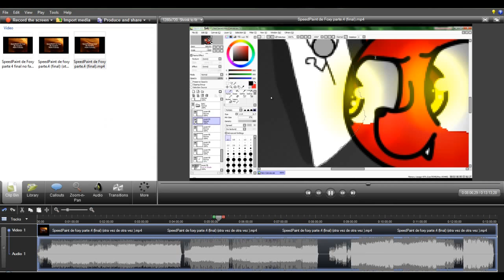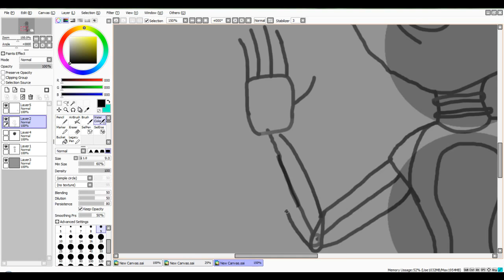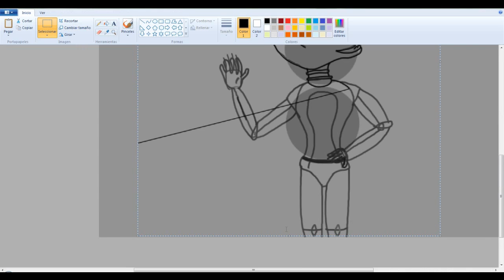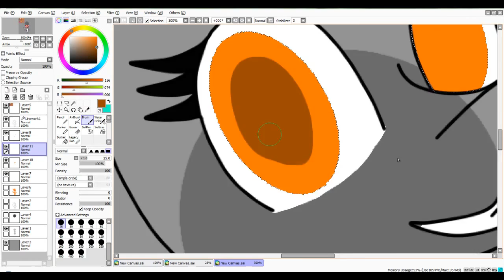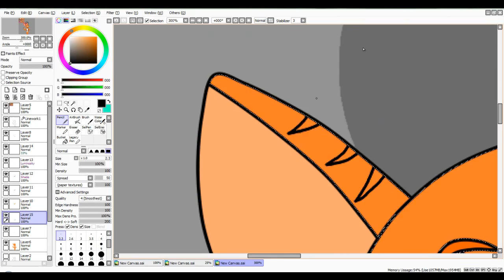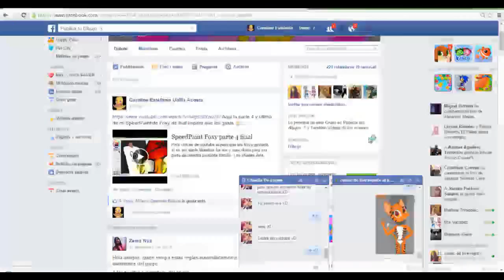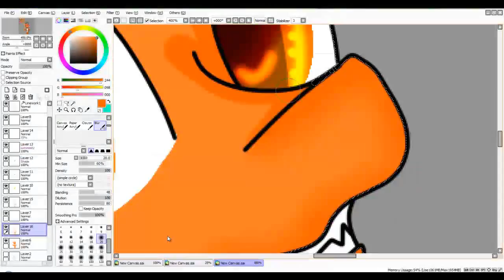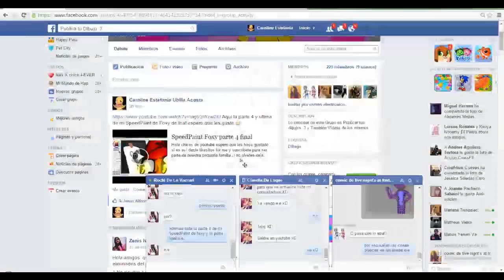Oc de Fnaf | Hola soy nueva | SpeedPaint FNaF Parte 1/2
Hola chicos de youtube aquí les traigo un oc de fnaf para Mariana Trespalacios Bossa denle likesitos for me para la parte 2 que la subiré hoy si puedo claro  suscribanse para unirse a está pequeña familia a la cuál ya somos 12 pollitos x3 si  quieres que aga tu oc de fnaf o mlp dímelo por facebook eso es todoun besaso enorme  y cha chao